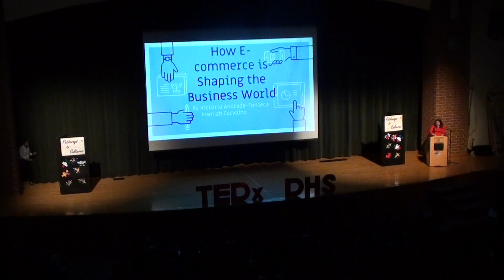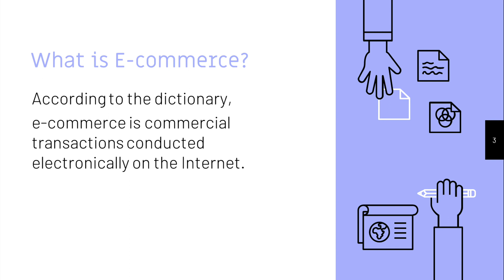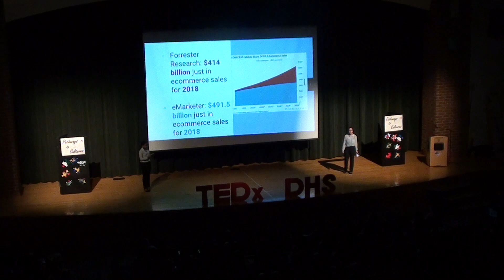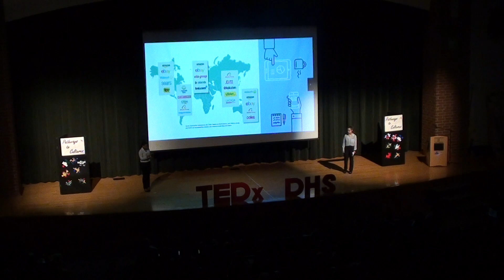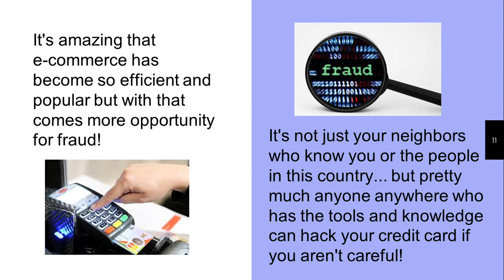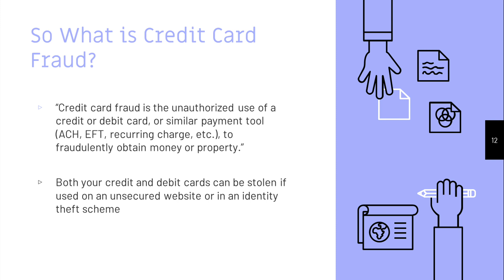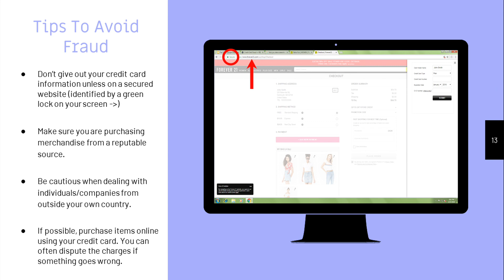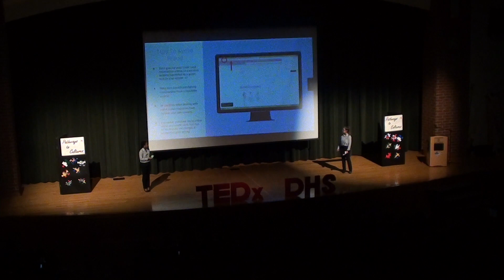Victoria Andrade Fonseca and Hannah Cabral Ted Talk